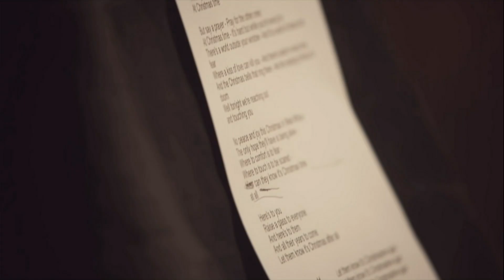Bob Geldof and Boomtown Rats announce new single | 5 News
►Singer-songwriter and political activist  Sir Bob Geldof and his band The Boomtown Rats are back they've released a single that pays tribute to bandmate Garry Roberts, who died recently.

It's called 'No Tomorrow Like Today' and is all about seizing the moment.